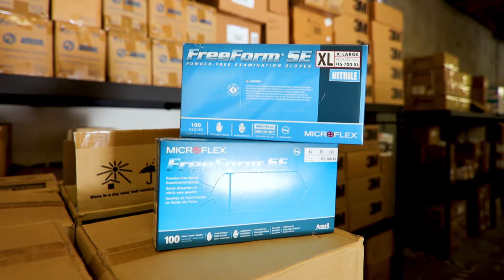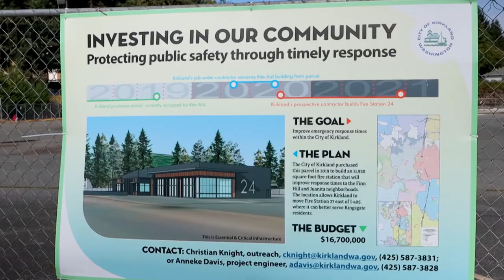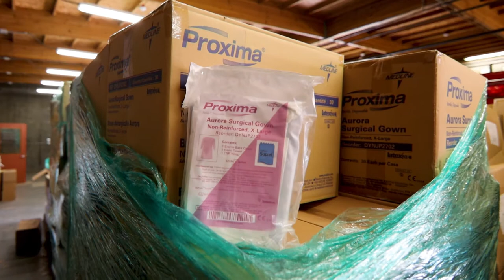Fire & Emergency Medical Services 2020 Ballot Measure New Station 27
Kirkland Fire Chief Joe Sanford talks about how the Fire and Emergency Medical Services Ballot Measure would improve response times to the Kingsgate, Juanita, and Totem Lake neighborhoods by relocating and constructing a new Fire Station 27 east of I-405. Relocating Station 27 finally gives the City two fire stations east of I-405, helping to protect the community if a catastrophic event were to occur. For more information about the Fire & Emergency Medical Services 2020 Ballot Measure, please